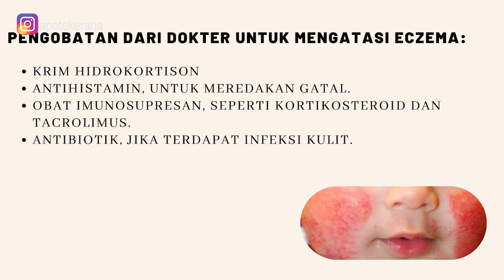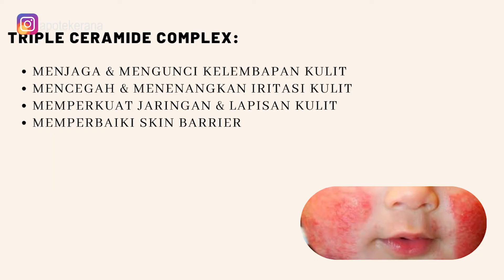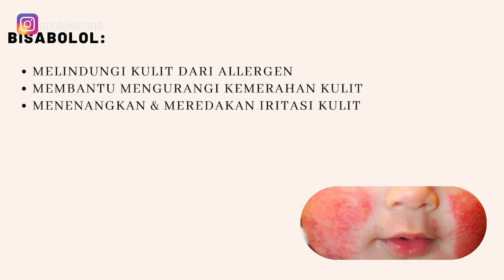CARA MENGOBATI ECZEMA ATAU DERMATITIS ATOPIK PADA BAYI | Apoteker Ana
Dermatitis atopik atau eksim pada bayi dan anak menyebabkan si kecil menjadi rewel dan tidak nyaman sehingga ini yang perlu di lakukan agar gatal, merah dan iritasi bisa segera teratasi.

Terimakasih,
Namaste,
Apoteker Ana